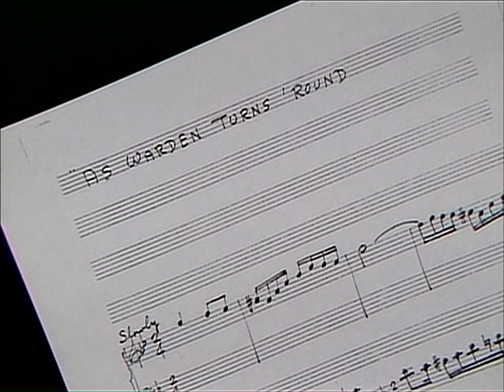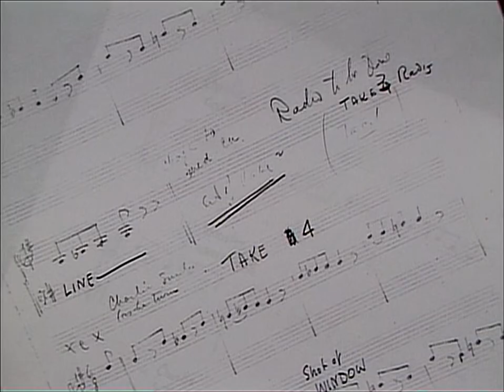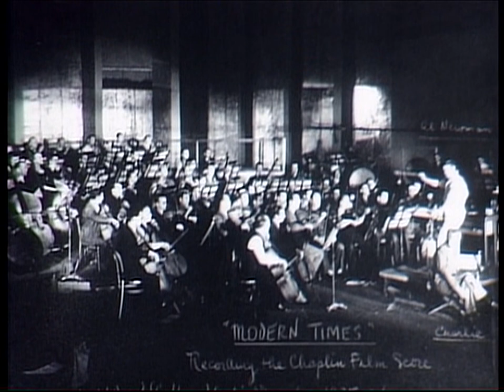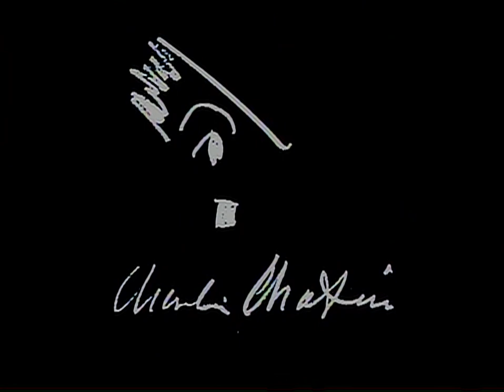Modern Times (Chaplin, 1936) - David Raksin and the Score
Interview from 1992 with composer David Raksin (the Grandfather of Film Music) who arranged the music for the 1936 comedy film Modern Times by Charles Chaplin.